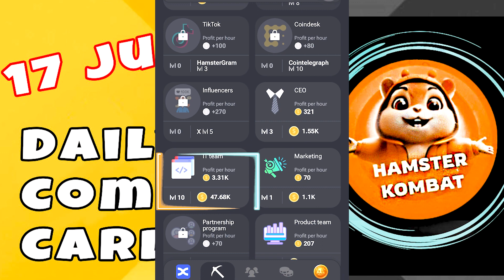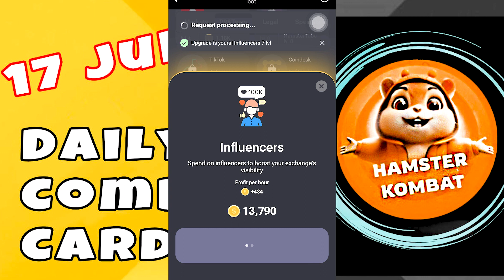Daily Combo Card Hamster Kombat Today: 17/06/2024 || Claim 5M Coins to Hamster Kombat Wallet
Hamster Kombat Daily Combo Cards || Today: 17/06/2024 || Claim 5M Coins to Hamster Kombat Wallet
Add these three Daily Combo cards to Claim 5 Million Coins in your Hamster Kombat.
5M Coins
Hamster Kombat